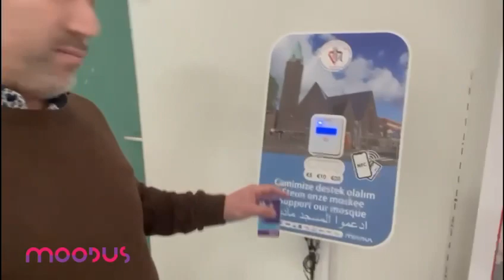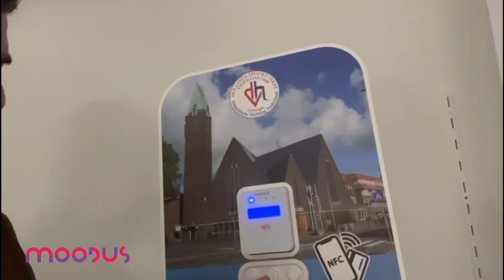Meneer Sami Ciray van Eyup Sultan Cami Groningen over de Contactloze Sadaqa zuil van Moodus.